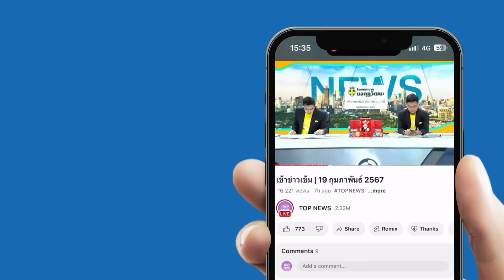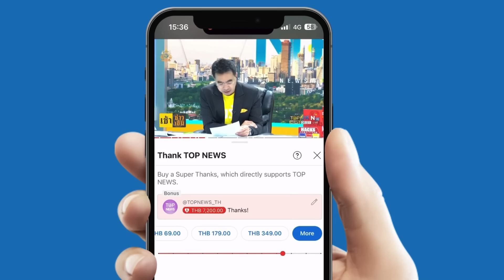"จาตุรนต์" แนะรบ.ทบทวน "ปุ๋ยคนละครึ่ง-ไร่ละพัน" ยันเข้าใจเจตนาดี แต่ทำชาวนาไม่พอใจ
"จาตุรนต์" แนะรบ.ทบทวน "ปุ๋ยคนละครึ่ง-ไร่ละพัน" ยันเข้าใจเจตนาดี แต่ยังมีปัญหา ทำชาวนาไม่พอใจ "สุดารัตน์" ฟังเสียงสะท้อนชาวนา รับเรื่องทวงค่าเกี่ยวไร่ละพัน